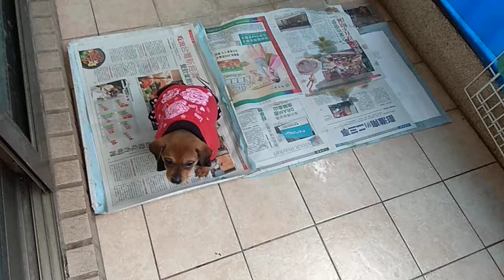Hannah is potty trained